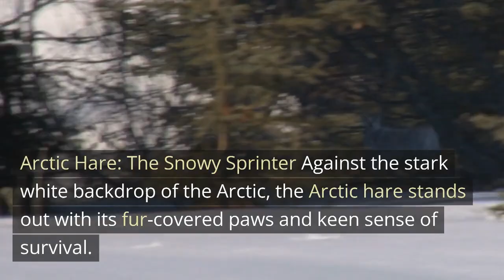Arctic Survivors: Tales from the Frozen Realm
Embark on a frigid adventure into the heart of the Arctic, where survival is an art mastered by a select few. This journey introduces you to the resilient inhabitants of this icy wilderness. From the majestic polar bear, ruling the frozen seas, to the elusive Arctic fox, camouflaged in snow, witness the tales of endurance and adaptation that unfold against the breathtaking backdrop of the Arctic tundra and icy waters. This documentary-style exploration promises an intimate encounter with the remarkable animals that thrive in one of the harshest environments on Earth.